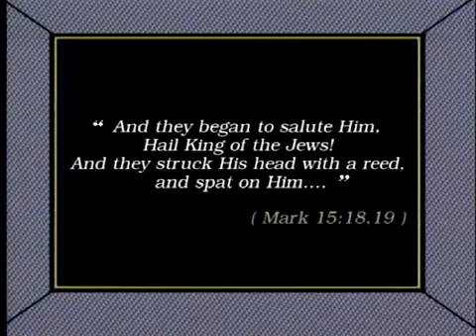22. The Trial of Jesus